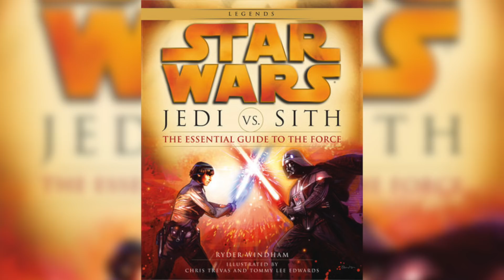One of the Most RARE Force Powers and Why it's so Difficult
Today, let's talk about one of the most difficult and rare force powers in Star Wars.

Exclusive Content

Ship To:
Star Wars Theory
Suite #511
1489 Marine Drive
West Vancouver, British Columbia,
Canada
V7T 1B8